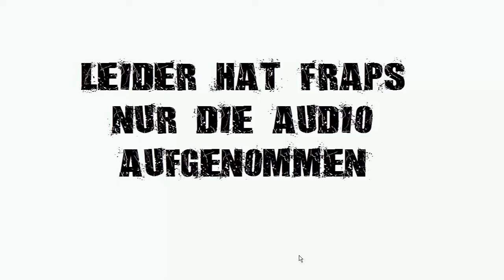Lets Play:Der Clou 2 | 2# Tante Emmas Laden (German/HD/Blind) Thema: Fahrradunfall + Neues Projekt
Wir Lets Playen Der Clou 2, eine Einbruchssimulation aus meiner Kindheit.
Kommentator: Elite
Und zwar befinden wir uns im zweiten Part von der Clou 2.
Die heutigen Themen umfassen zum einen meinen Fahrradunfall den ich zuletzt hatte und
desweiteren ein neues Projekt was ich in Planung habe.
Natürlich reden wir nicht nur sondern zocken auch und heute begehen wir unsern
zweiten Einbruch, diesmal rauben wir eine alte hilflose Dame aus, wir lernen neue Leute kennen, wie z.b unsern Hehler Ali mit sehr verwirrenden Akzent.
Viel Spaß
Euch hat das Video gefallen?